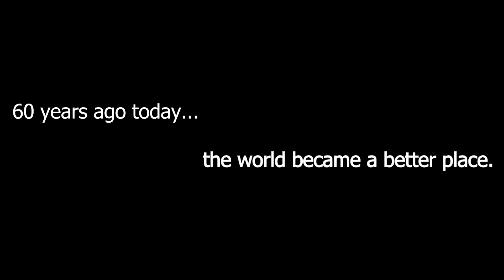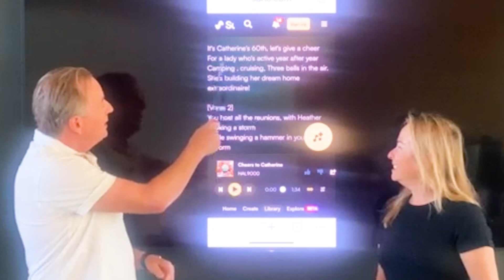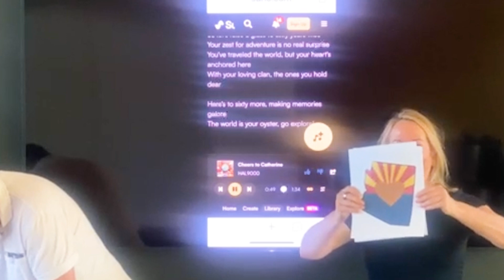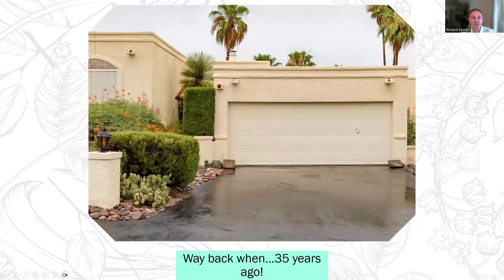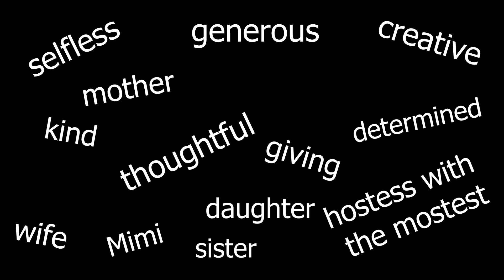Happy 60th Birthday!